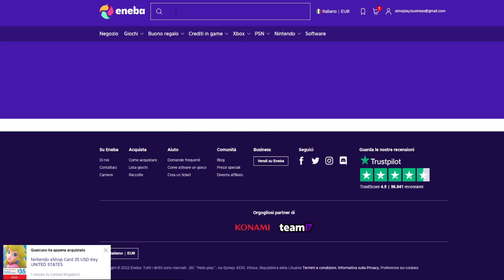eFOOTBALL 2023 - AGGIORNAMENTO DREAM TEAM: VIEIRA BIG TIME OVERALL 100, NUOVI POTW E NUOVI EVENTI !